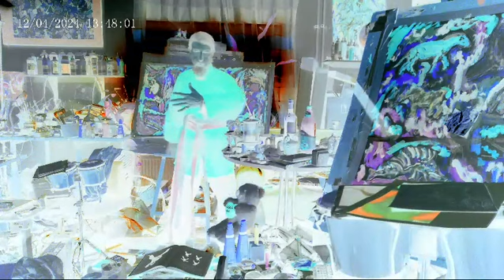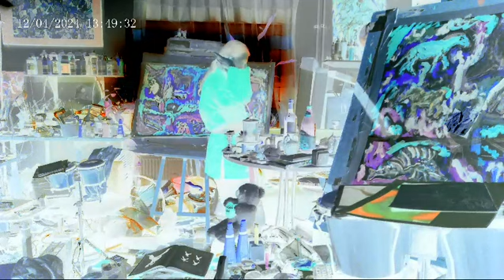14. April 2024